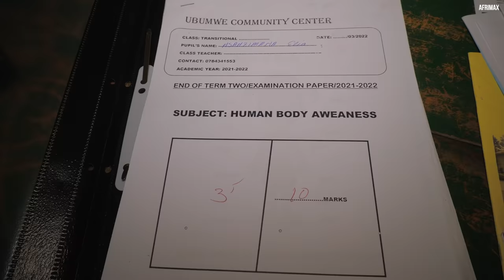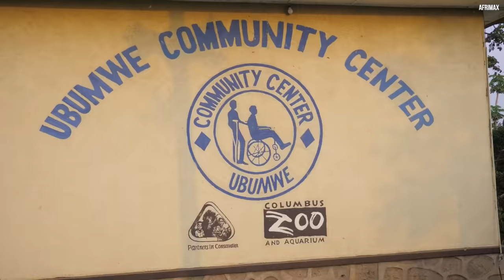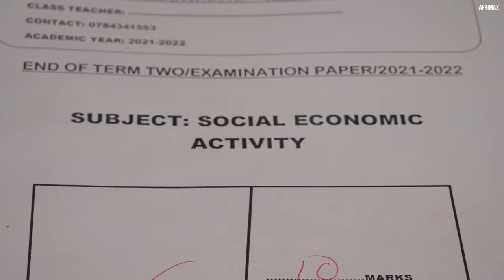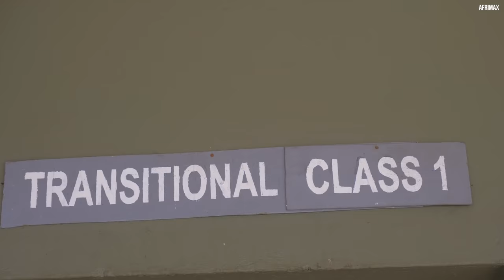NSANZIMANA ELIE : The Boy Who Came From The Jungle and Stole Our Hearts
UPDATE Of NSANZIMANA ELIE,  The Boy Who Came From The Jungle and Stole Our Hearts

This video shows a story of children born in a different way, we visited them and their parent shared with us the whole situation.